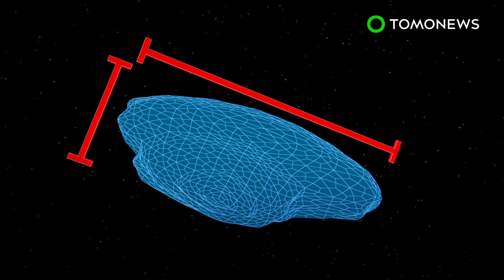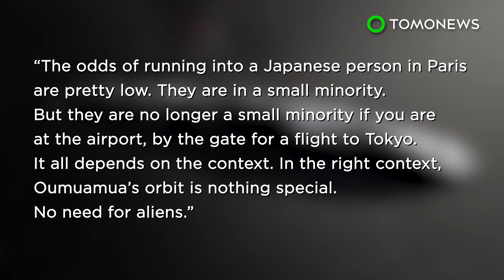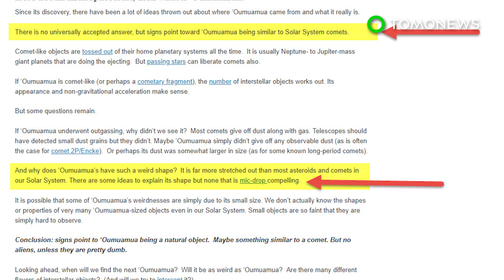Science still can't explain mysterious space rock Oumuamua - TomoNews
COLLEGE PARK, MARYLAND — According to the Guardian, Oumuamua is a reddish interstellar object that was first seen using the Pan-STARRS telescope at Haleakala Observatory, Hawaii in October 2017, as it passed by Earth at 156,428 kilometers per hour.

SOURCES: NATURE, PLANETPLANET, SPACE.COM, INDEPENDENT, THE ASTROPHYSICAL JOURNAL LETTERS, WIRED, THE GUARDIAN